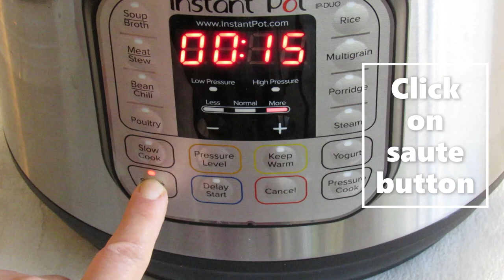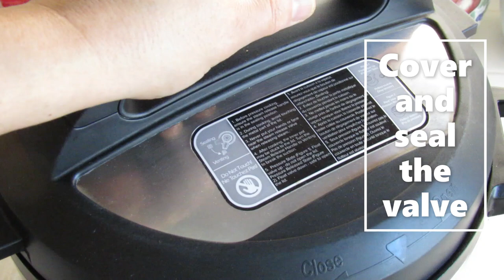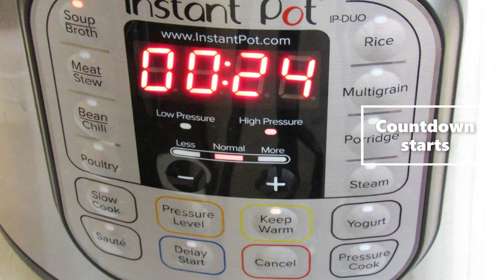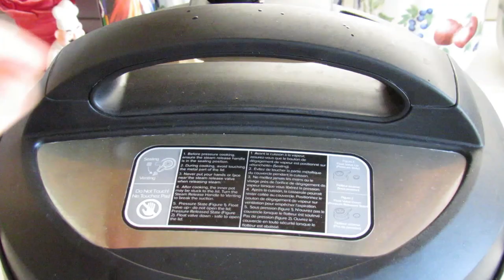Instant Pot Butternut Squash/Pumpkin Soup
This soup is very delicious and healthy. You can drizzle a little of heavy cream on top at the time of serving or serve it as as !

Note: You can add or omit any spices.

Ingredients:

 One medium butternut squash medium peeled /deseeded and cut into large cubes or you can use pumpkin
One sweet potato cut into large cubes
One apple cut into large cubes
One large carrot cut into large cubes
One large celery stalk cut into large pieces
Half a large onion cut into a large piece
3 cloves of garlic
2 tablespoons olive oil
1/4 teaspoon curry powder
1/4 teaspoon cinnamon powder
1/4 teaspoon dry sage
1/4 teaspoon hot red pepper
1/4 teaspoon dry ginger
1/4 teaspoon paprika
1/4 teaspoon turmeric
A little nutmeg
1 teaspoon salt or as desired
2-3 cups of water or any other liquid of your choice

6 qt size Instant Pot
20-25 minutes pressure cook
10 NPR